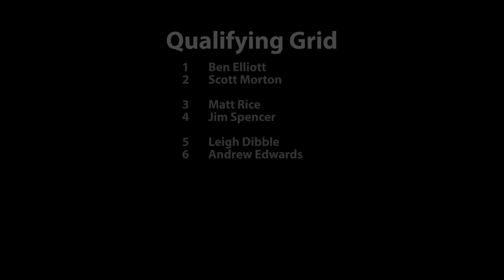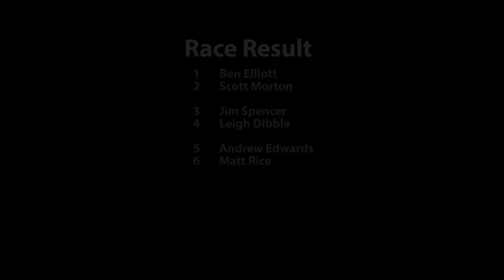BRCA LMP12 Nationals 2018 RD6 Chesterfield Stock F1 B Final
Final from round 6 of the 2018/19 BRCA LMP12 National Championship. The cars are radio controlled electrically powered 1/12th scale cars based on the Le Mans Prototype cars raced  in the FIA World Endurance Championship.